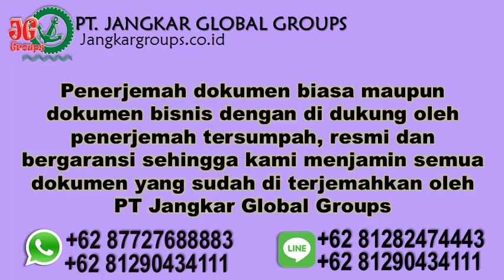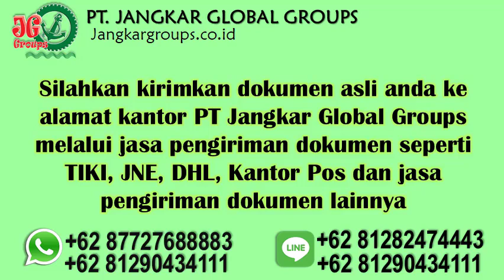agen legalisir dokumen di kedutaan finland